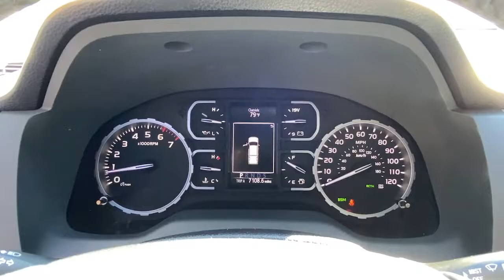2021 Toyota Tundra 4WD Gainesville, Buford, Cumming, Dawsonville, Flowery Branch, GA 42271A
Super White Used 2021 Toyota Tundra 4WD available in Gainesville, Georgia at Jim Hardman Buick GMC. Servicing the  Buford, Cumming, Dawsonville, Flowery Branch, GA area.
2021 Toyota Tundra 4WD Limited - Stock#: 42271A - VIN#: 5TFHY5F11MX997676

Due to our amazing pricing, please call before coming down to ensure the vehicle is still available! **NAVIGATION**, **LEATHER**, **HEATED SEATS**, **SUNROOF/MOON ROOF**, **BACK UP CAMERA**, **CLEAN CARFAX**, **APPLE CARPLAY**, **STILL UNDER FACTORY WARRANTY**, Tundra Limited CrewMax, 4D CrewMax, i-Force 5.7L V8 DOHC 32V LEV, 6-Speed Automatic Electronic, 4WD, White, Graphite w/Leather Seat Trim (LB) or Leather Seat Trim w/TRD Off-Road Package, AM/FM radio: SiriusXM, Apple CarPlay/Android Auto, Exterior Parking Camera Rear, Front Bucket Seats, Heated door mirrors, Heated Front Bucket Seats, Leather Seat Trim (LB), Navigation system: Dynamic Navigation with up to 3-year trial, Power Tilt & Slide Moonroof w/Sliding Sunshade, Radio: Premium Audio w/Dynamic Navigation, Remote Connect, Remote keyless entry, Safety Connect, Service Connect, SiriusXM Radio, Steering wheel mounted audio controls, Wheels: 18 Split 5-Spoke TRD Off Road Alloy. Clean CARFAX. CARFAX One-Owner.Awards:* JD Power Initial Quality Study (IQS)Georgia's oldest Buick GMC dealer for over 35 years!